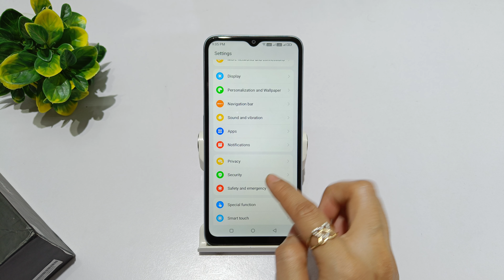Set password in lock screen in lava yuva 2 pro | lava yuva 2 me screen pe password kaise set kare